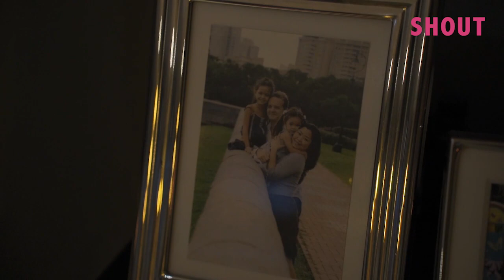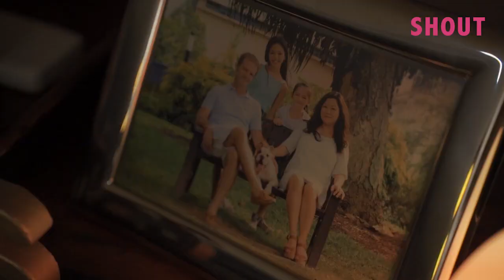Luxe private dining in a HDB!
Started by a French and Singaporean couple who loves food, The Chinoiseries is a one-of-a-kind private home dining experience complete with fine dining, good wine and company! Prepared by the hosts themselves, indulge in a luxurious 5-Course Tasting Menu ($168/pax) made with some of the most premium seasonal ingredients.

The menu is available for a minimum of 6 and a maximum of 8 persons and includes wine pairings. The menu served is subject to change, but highlights from the ingredients used by the chefs include Oscietra Caviar, Foie Gras, Truffles, Monkfish, Sea Urchin, Black Angus Beef and more!

📍Bukit Batok St 25, Singapore